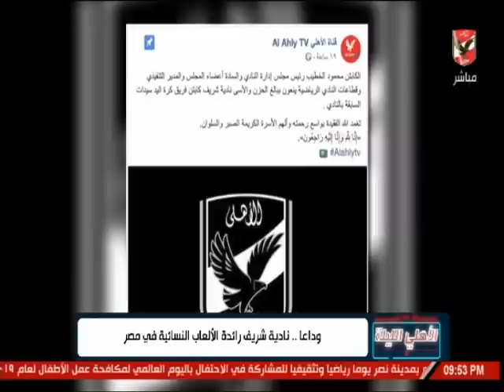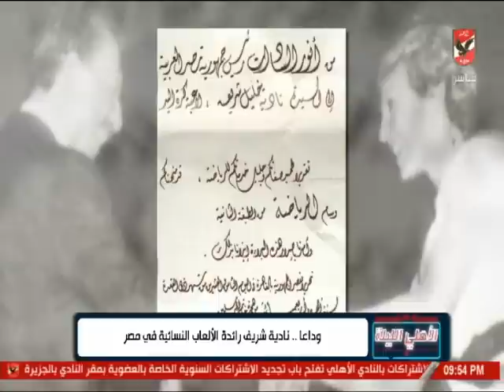حلقة الأهلي الليلة 1-7-2019